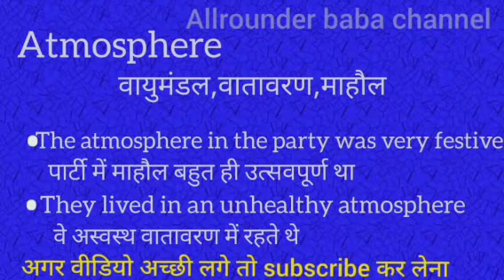Atmosphere meaning in hindi || atmosphere ka matlab kya hota hai || word meaning english to hindi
Atmosphere meaning in hindi
Atmosphere ka matlab kya hota hai
english to hindi
word meaning
what atmosphere
Atmosphere का हिंदी अर्थ